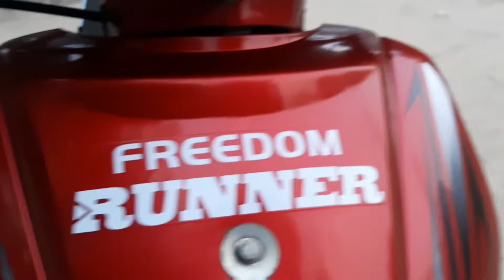কম দামে Rannur Kite বাইকটি কিনুন। Second hand bike price in Bangladesh। Alamin Vlogs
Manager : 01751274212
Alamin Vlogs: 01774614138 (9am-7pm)